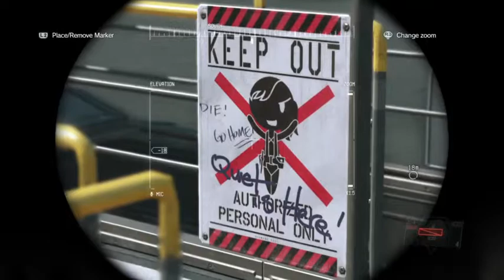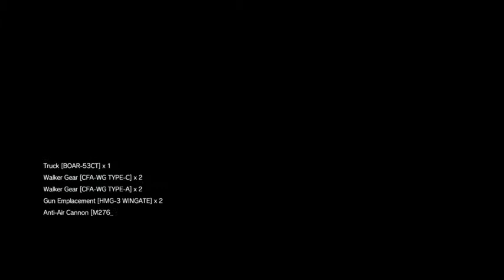MGSV: Non-bionic commando. Re-Arm ed.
Because you know. Arms.